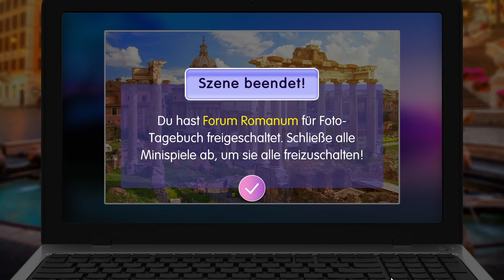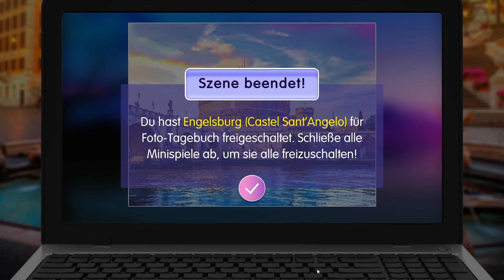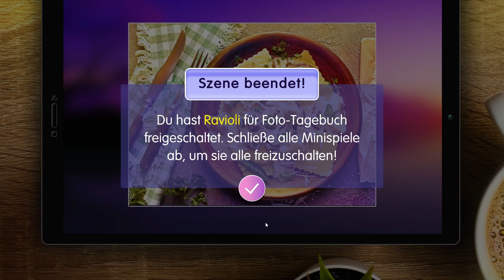First time in Rome✈️ Let's Play #05 - Die neue Tour | Eine kleine Unterredung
Als Kate Robinson mache ich mich mit meiner Tochter Nicole auf den Weg nach Rom. Eine lokales Reisebüro Namens „Bellissima Roma“ hat mich beauftragt einen Artikel zu schreiben. Dante Acierno hat mich schon erwartet und möchte einen Artikel für das Paket der Stadtführung in Rom haben. Die beste Stadtführerin Tessa will mir die Sehenswürdigkeiten Roms zeigen, doch der Trip verläuft alles andere als ruhig.

Wie meine Geschichte beginnt und was sich so alles ereignet seht Ihr hier: